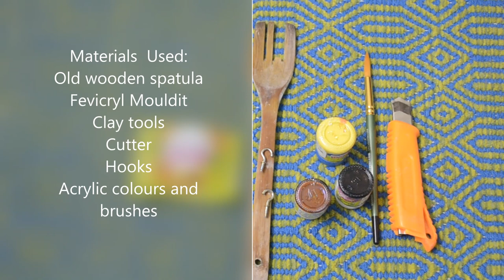Upcycling old spatula into key holder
This video is a DIY key holder using old wooden spatula and clay work. The main aim to reduce, reuse and recycle old things by pouring in our creativity and turning it into a beautiful home decor.

Materials  Used:
Old wooden spatula
Cutter
Hooks
Fevicryl Mouldit
Clay tools
Fevicryl Acrylic colours and brushes

Links for materials:
Fevicryl Mouldit
Clay tools
Fevicryl Acrylic colours

Please folow our facebook page and instagram account.